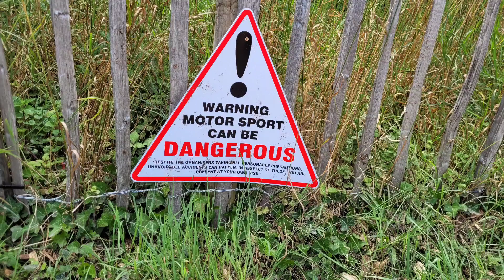Goodwood Festival of Speed 2023... some of our best bits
Day out with the boys. Here's some snippets of our day out.
Porsche
Bugatti
Mercedes
Lamborghini
McLaren
Rolls-Royce
Aston Martin
Ferrari
Pontiac
Bentley
Jaguar
And so much more...